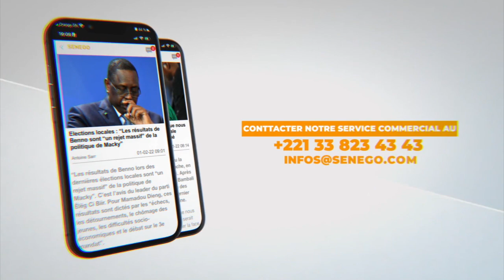Drapeau Cheikh Kanté: Tyson 2 bat Thiatou Yoff d'une chute spectaculaire